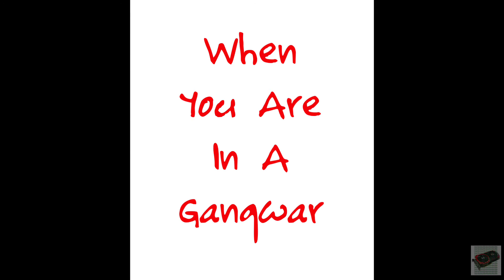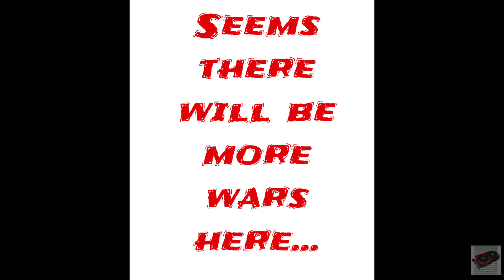When You Are In A Gangwar - Call Of Duty - 10v10 Domination - Shipment 27-06-2021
This is a gameplay video of the famous Android game Call Of Duty : Mobile where I played a 10v10 Domination multiplayer match at Shipment.